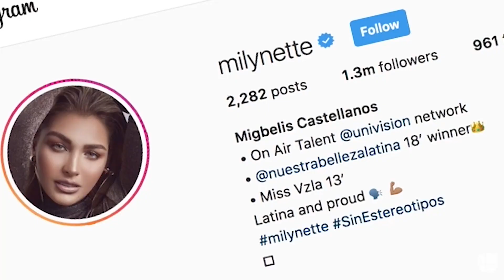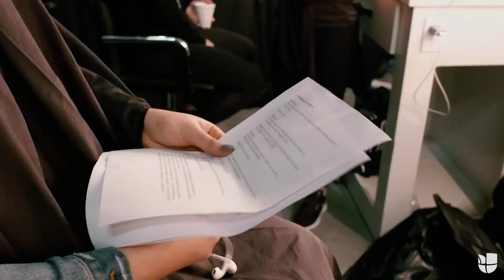El nuevo comienzo de Migbelis: una mudanza, cero descanso y otro reality | Migbelis Sin Límites Ep.1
El comienzo de Migbelis en Univision presentó más obstáculos de los que se esperaban. Acompáñala en la primera entrega de la serie web donde verás cómo se preparó nuestra reina para su primer reto mientras lidiaba con una mudanza. No se olviden que podrán ver más episodios todos los martes

Encuentra lo mejor de tus programas favoritos de Univision, diviértete con Despierta América, no te pierdas las exclusivas de El Gordo y La Flaca, tus series y novelas favoritas y mucho más.